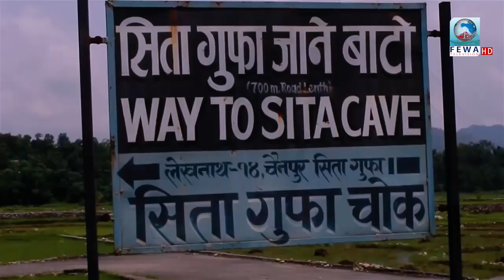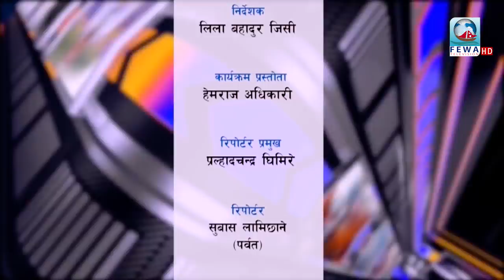मुख खोल्यो पोखरा महानगरले किन मौन थियो अहिले सम्म ?Hamilai Bhannu chha Ep-6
Presenter-Hemraj Adhikari
Pralhadchandra Ghimire
Edit_subash Binod
Camera-Sandip Sujan
Fewa Television HD
हामीलाई भन्नु छ - 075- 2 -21
यहाहरु सबैलाई धेरै धेरै धन्यवाद हामी संगै छौ यो कार्यक्रम प्रत्येक सोमबार बेलुका ७ बजे पछि आउने गर्दछ हामी तपाइको समस्या Live -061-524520 लिने कोशिसमा छौ तपाई संग भएको सूचना अथवा जानकारी हामीलाई टिपाई दिनुस Or Mail id
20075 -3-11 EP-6